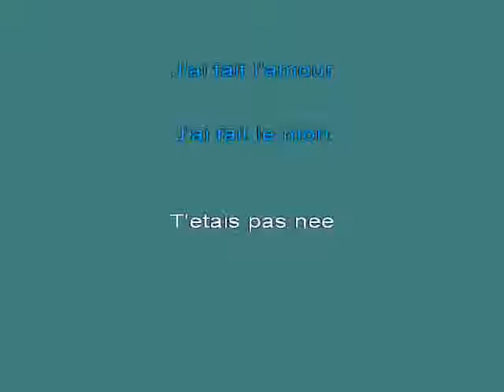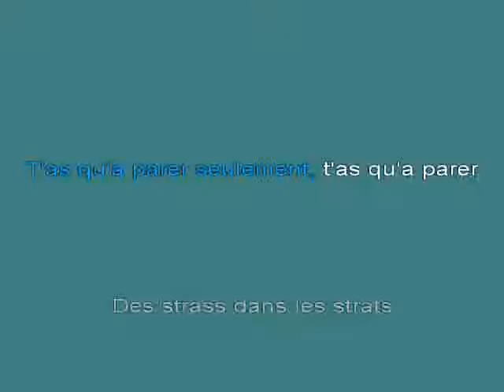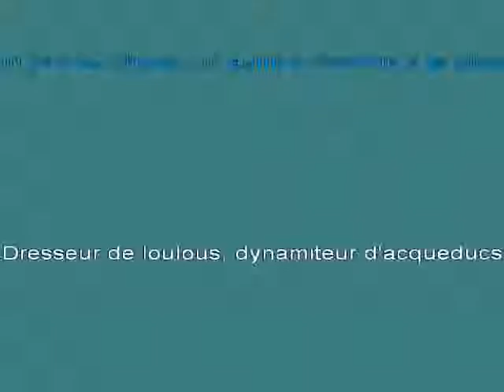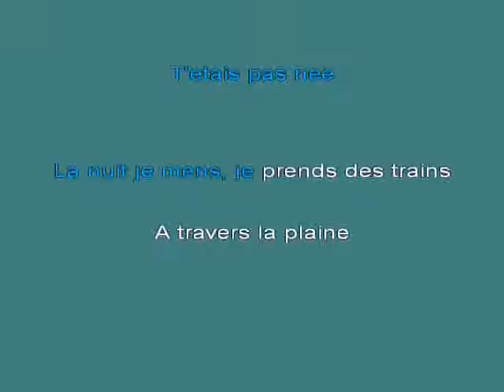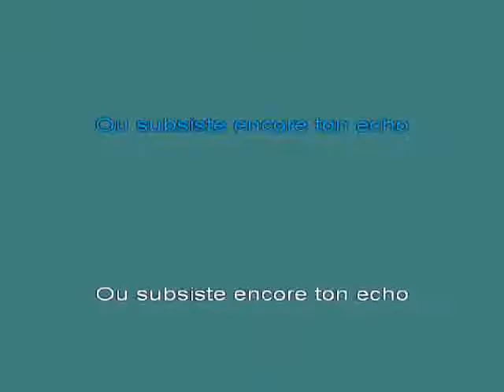A BASHUNG La nuit je mens K [karaoke]